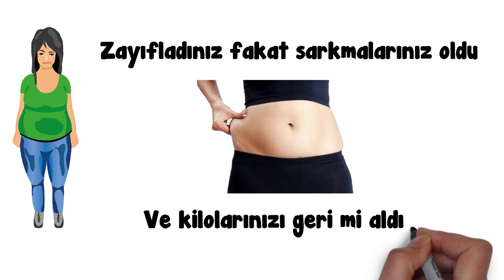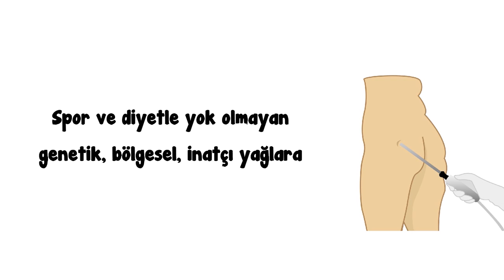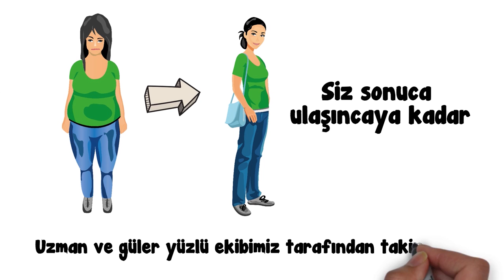Nasıl Zayıflamak istersiniz? Her yolu denediniz, bir de bizi izleyin / SYSTEM 4B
Nasıl Zayıflamak istersiniz?

Her yolu denediniz, bir de bizi izleyin

Nasıl zayıflamak istersiniz, System 4B ile programınızı kendiniz oluşturun.

Hepimiz zayıflamanın mucizevi ilaçlarla olmayacağını biliyoruz, ya da sadece rejim yapmakla, sadece zayıflama cihazları ile veya sadece yağ alma ameliyatı ile…
Kilo verme, zayıflama, incelme aslında kişisel bir yolculuktur, bu yüzden kişiye özel bir planlama, kişiye özel bir protokol oluşturulmalıdır. Sonuçta herkesin farklı bir hikayesi vardır, dinlemek lazım…

Kliniğimizde uyguladığımız System 4B protokolünden kısaca bahsetmek gerekirse; önce kişiye birkaç analiz yapıyoruz. Bu analiz; hem vücut analizi hem de kişilik ve alışkanlık analizlerinden oluşmaktadır. Genel yağlanma mı, bölgesel yağlanma mı, ödem probleminin olup olmadığı ve kan testleri değerlendirilir. Beslenme alışkanlıkları, yeme bağımlılıkları, en sevdiği yiyecekler öğrenilir. Daha önce sık sık kilo alıp verme hikayesi olup olmadığı öğrenilir. Psikolojik faktörler ortaya çıkarılır. Kişinin beklentisi ortaya konulur ve System 4B devreye girer.

1B; Beslenme ve diyet
2B; Bilişsel Terapi
3B; Beden Küçültme ve Selülit
4B; Bölgesel İncelme

Analiz sonrası bu uygulamalardan oluşan kişiye özel bir protokol oluşturulur. Asıl problem hangisinden kaynaklanıyorsa ona yoğunluk verilir. Ve sonrasında kişiye özel bir takip oluşturulur. Bazı kişilikler aranıp hatır sorulmasını, randevularının hatırlatılmasını severken, bazı kişilikler ise bunu baskı olarak hisseder ve diyetten uzaklaşır. Yine burada da kişiye özel bir takip protokolü oluşturularak, SYSTEM 4B devamlılığı sağlanır.
Bugüne kadar size yeme dediler, ama neden yediğinizin arkasındaki gerçek araştırıldı mı? içinizde zayıflamaya direnen ne? Bloklarınız ne? Her sabah uyandığınızda yine ne giyeceğim stresi mi yaşıyorsunuz? ya da kilo verdiniz yüzünüz ve vücudunuzun sarkmaması için önlem alındı mı?

BİZ SİZE SİSTEM 4B‘Yİ SUNUYORUZ

Bağdat Cad. Harput Apt. No:503/6 Bostancı - Kadıköy / İSTANBUL